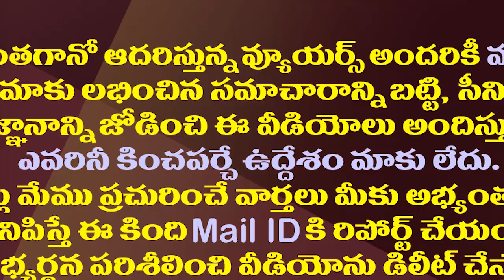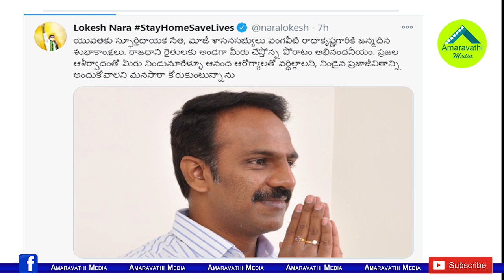వంగవీటి టీడీపీలో ఉన్నట్లేనా..లోకేష్ ట్వీట్ తో కొత్త డౌట్| Lokesh Tweet Differs Chandrababu Tweet